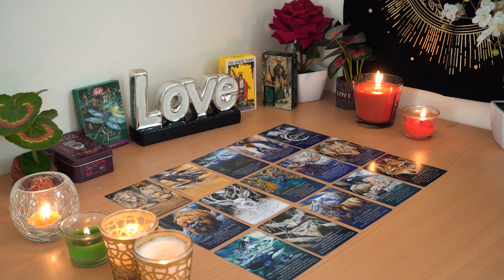GEMINI💘 They Miss you Like Crazy. Here's What They Will Do. Gemini Tarot Love Reading